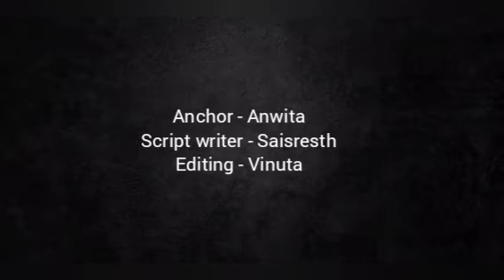Dabangg 4 | 31 Hidden Facts | Salman Khan | Suhana Khan | Sonakshi Sinha | Rohit Shetty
leaked salman salman love salmankhan Here are some of the most interesting facts about the movie Dabangg 4 starring Salman khan and Sonakshi Sinha, directed by Rohit Shetty.

DABANGG-4, IS AN UPCOMING BOLLYWOOD ACTION MOVIE WHICH WILL BE
FOURTH INSTALLMENT OF THE FAMOUS DABANGG FRANCHISE. THE SERIES WAS DIRECTED BY ABHINAV KASHYAP (1), ARBAAZ KHAN (2) AND PRABHU DEVA (3). WHILE ARBAAZ KHAN ALONG WITH MANY OTHERS PRODUCED THE FILM. THE FILM STARS SALMAN KHAN AND SONAKSHI SINHA IN LEAD ROLES, WHILE VINOD KHANNA, PRAMOD KHANNA, ARBAAZ KHAN, DIMPLE KAPADIA, MAHESH MANJAREKAR ETC PLAYED SUPPORTING ROLES.

🎬 Movie Credits:
Directed by: Rohit Shetty
Produced by: Salma Khan, Arbaaz Khan, Nikhil Dwivedi
Director of Photography: Mahesh Limaye
Music Director: Sajid Wajid
Story: Salman Khan
Screenplay: Salman Khan, Prabhu Deva, Dilip Shukla and Aloke Upadhyaya
Dialogues: Dilip Shukla and Aloke Upadhyaya
Associate Producer: Shamiraah Nambiar

Viewers are waiting for the fourth film of Dabangg series but no official information has been received yet about when this film will be released. While Dabangg and Dabangg 2 rocked the silver screen, they earned hugely at the box office, but the third film of the series, which came out seven years later, disappointed the audience a bit. But Salman Khan's fanbase is quite solid and stardom is unquestionable, so his fans still have not left him. It is being said that before Dabangg 3, the script of Dabangg 4 was conceived, that is, when this film hits the floor, it will come after a long preparation and in this we are expecting a good performance from it. Although we all look forward to seeing Salman Khan's action, romance and comedy trio.

Anchor - Anwita
Script writer - Saisresth
Editing - Vinuta
Uploaded by Naviya